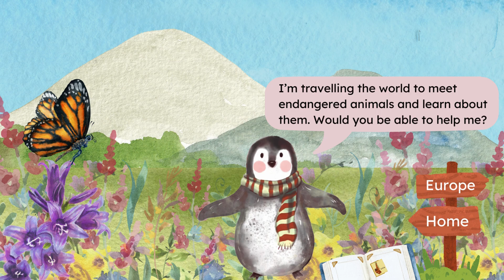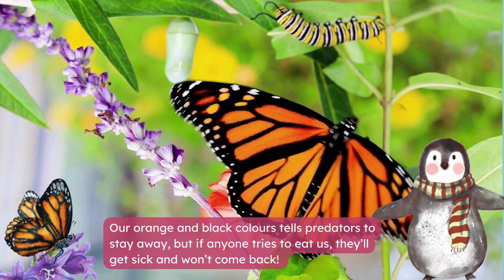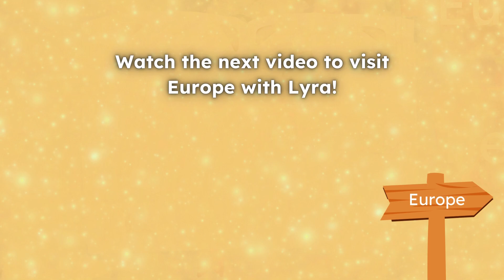Lyra the Penguin Visits Monarch Butterflies in N. America | Winter Reading Challenge 2023/24 | Pt. 3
Lyra the Penguin is continuing her journey around the world, and has arrived in North America with the help of her magic book!

Here, she meets Ava, a Monarch Butterfly. Hear all about her species and their amazing lives... 🦋

Tell us your favourite Monarch Butterfly fact in the comments!

Where will Lyra end up next? 📖✨

Watch the rest of Lyra's adventure on our Winter Reading Challenge 2023/24 playlist.